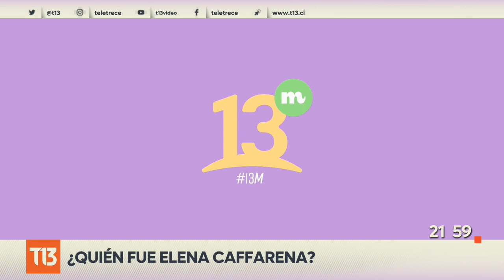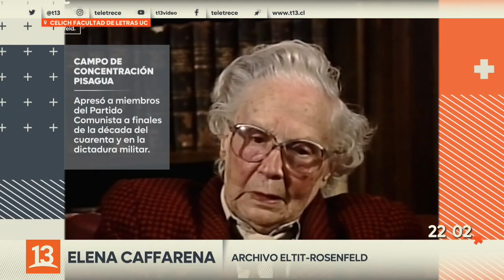Elena Caffarena: La pionera de la revolución feminista en Chile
72 años han pasado desde que las chilenas ganaron el derecho a voto universal. Varias mujeres se manifestaron y lucharon en las calles para conseguir el sufragio. Una de ellas fue la abogada Elena Caffarena, quien comenzó una revolución y se transformó en una de las primeras en protestar por la equidad de género.